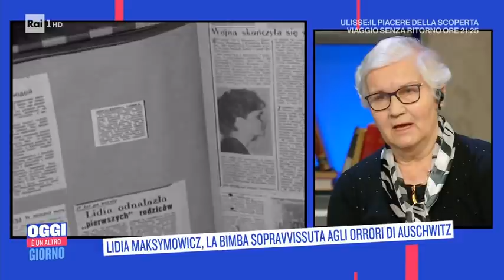Lidia Maksymowicz, la bimba sopravvissuta agli orrori di Auschwitz-Oggi è un altro giorno 25/01/2022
- Lidia Maksymowicz, attivista e scrittrice polacca, ospite di Serena Bortone a Oggi è un altro giorno. La superstite dell'Olocausto, sopravvissuta al campo di sterminio di Auschwitz-Birkenau, ripercorre la sua storia, è stata una delle cavie degli esperimenti del medico Josef Mengele.